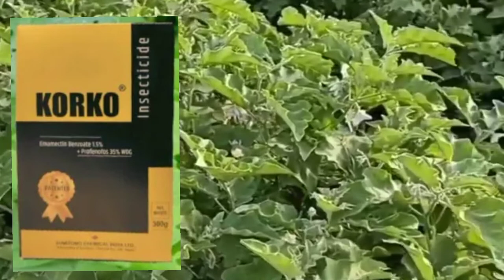korko insecticide || emamectin benzoate 1.5%+profenofos 35% WDG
emamectin benzoate
profenofos